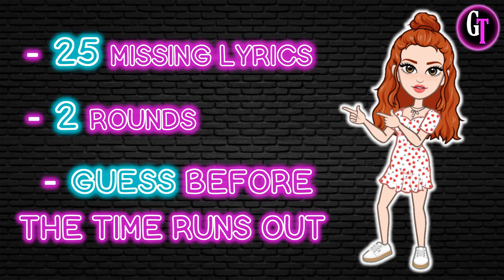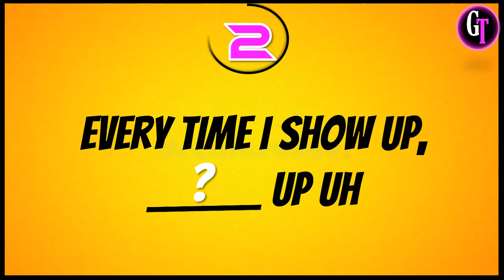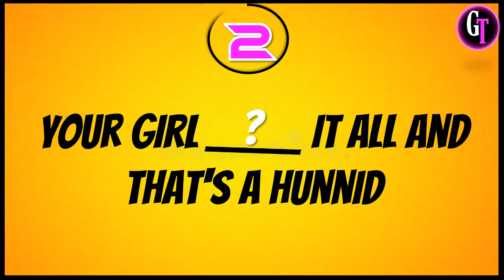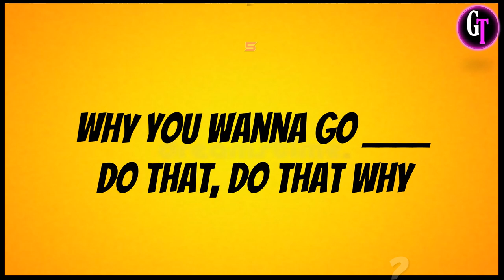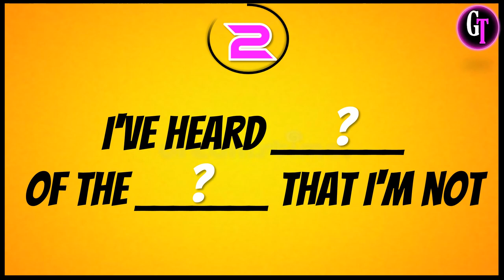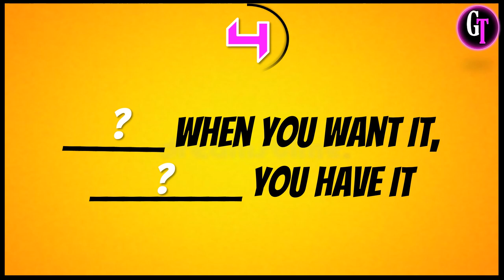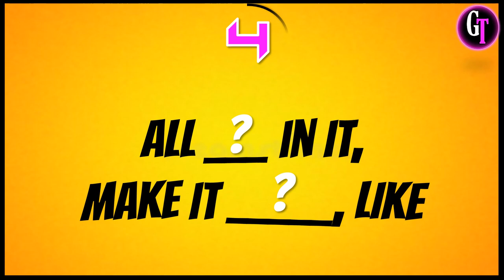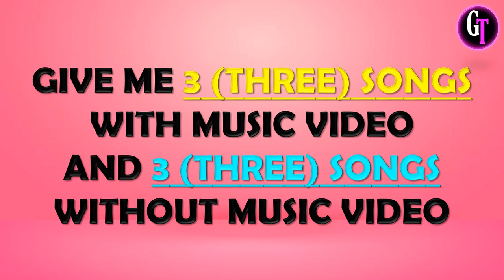Let's Play BLINK! || GUESS THE MISSING LYRICS PART 2 || BLACKPINK GAMES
Hello Kellies 🙋‍♀️

This fun game is about to GUESS THE MISSING LYRICS

EASY - you have to Guess the 1 missing word from the Lyrics
HARD - you have to Guess the 2 missing words from the Lyrics
Guess before the time runs out

1st - You have to watch my Premiere Game
2nd-  Be sure to watch it until the end to see my Shoutout Question
3rd - If you see the question, type your answer in my latest community post
4th - I will choose the winners by giving them a heart and replying to what place they got (take-note: I will not reply to everyone's comment but mostly to the winners only or to those near to the answer)'
5th- After you answer check later my community for the list of winners.

1. First to answer below my question wins..there are only 10 winners and they will be automatically included on my shoutout train.
2. Wrong spelling and short forms are not allowed(ex: HYLT or KTL) you have to type the complete answers based on my question.
3. If you join the live game you can't join my shoutout game of that day and don't have a chance to be the 1st winner.
4. If you won already please don't answer but you can help me find the 1st winners in the next rounds thanks.
5. 1st winners of my Shoutout game are allowed to join my Live Game.